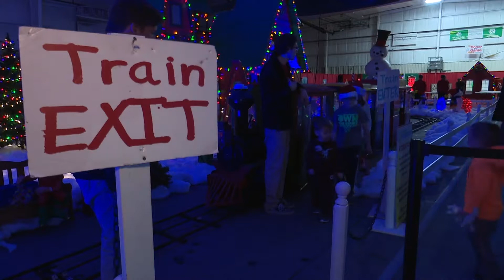BCAN Visits Children's Wonderland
A Toledo holiday classic is back once again. See what Children's Wonderland has to offer in 2018!